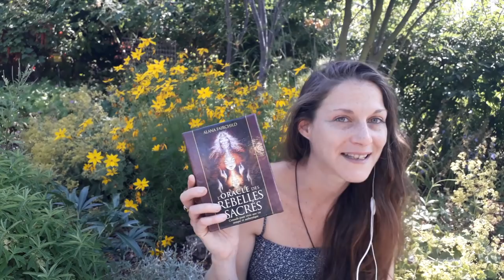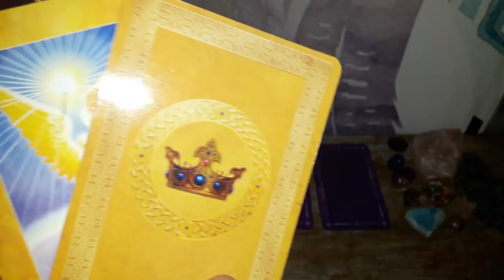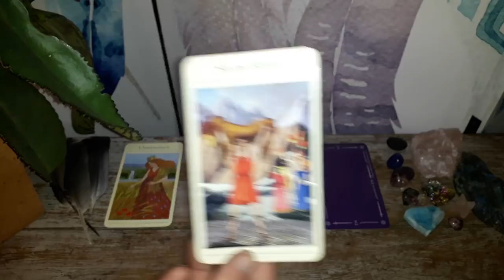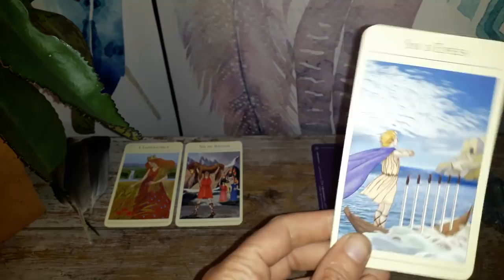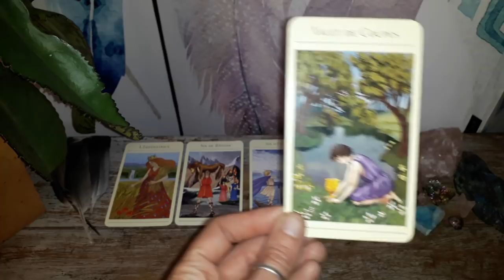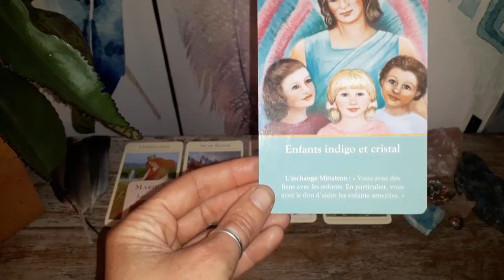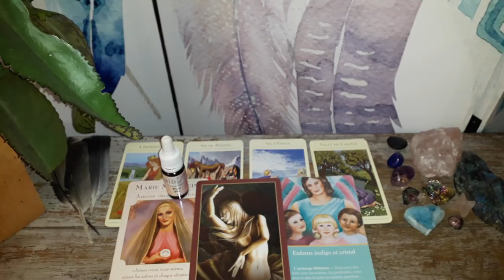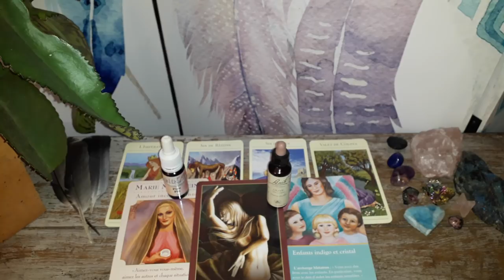Guidance Poisson Juillet-Août 2018 : Célébrations et Soins de Soi et/ou d'un enfant !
Voila enfin votre vidéo les Poisson ;-)

Merci à tous pour votre indulgence car les vidéos étant plus longues, elles le sont aussi pour sortir du montage et être téléchargées sur youtube.

Namasté